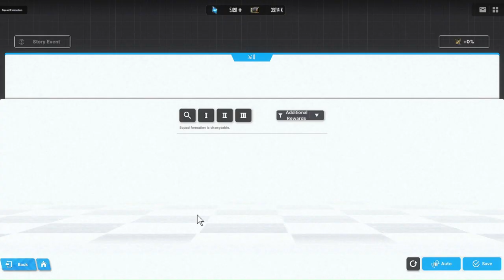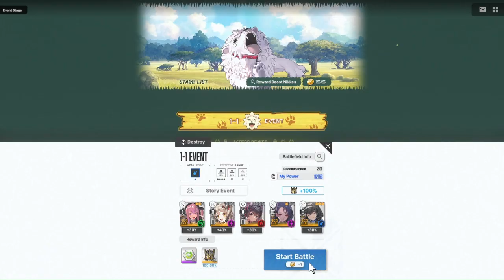NIKKE Lion Heart story | Goddess of Victory: NIKKE